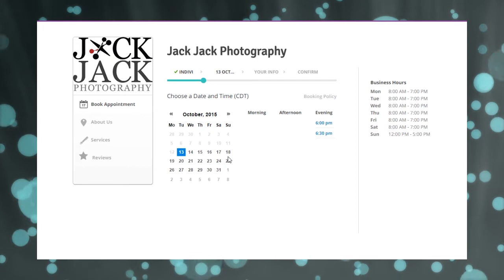Jack Jack Photography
JackJack Photography is committed to capturing you in your best light. We promise to provide a comfortable setting, quality photographs, a timely delivery and an overall excellent experience.